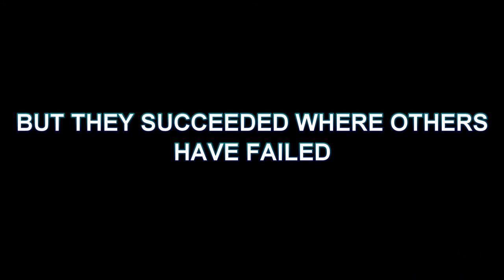Gora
Documentary Trailer :)